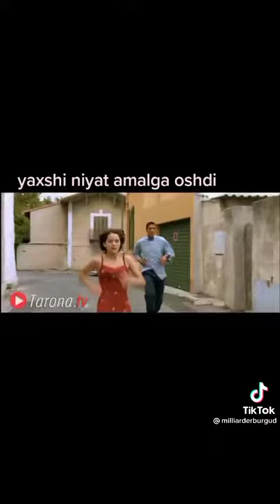3 апреля 2022 г.